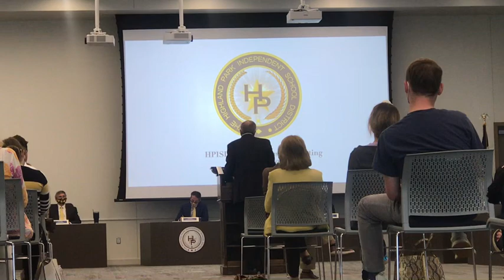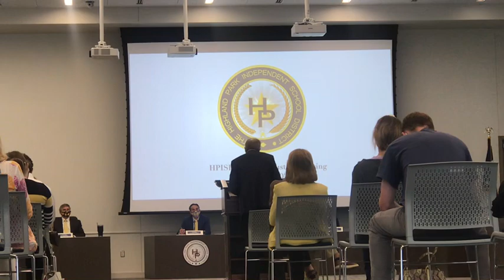HPISD School Board Meeting I Bob Rowling Calls to Fire Superintendent, Restore Integrity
Political Ad Paid for by the Spencer Siino for HPISD Trustee Place 5 Campaign